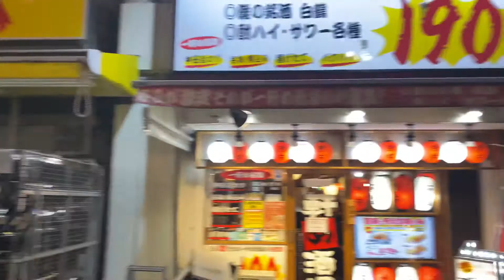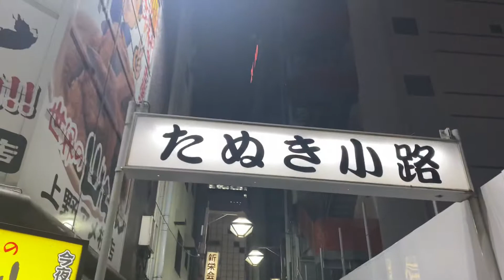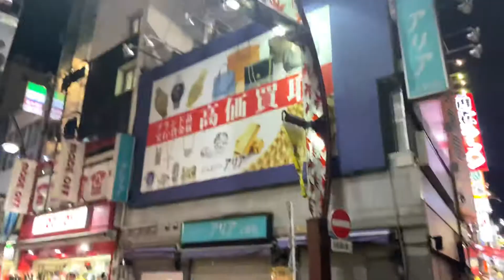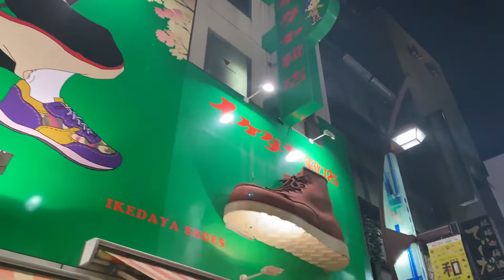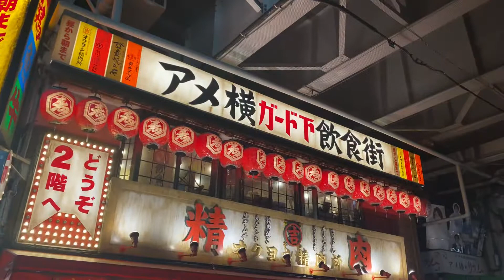【４Ｋ】『アメ横』東京で1番の商店街: ナイトウォーク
アメヤ横丁とも呼ばれる。戦後、現在の一角で外地からの引き揚げ者や復員軍人らが、露店を出したのが始まりとされる。名前の由来は２説ある。一つは砂糖が手に入りにくかった当時、「芋あめ」の店が並んだため。もう一つは、米進駐軍から出回ったアメリカ製品を売る店が多かったから。年の瀬の人出は１日５０万人前後にのぼる。

Tokyo walk, Tokyo tour, Night walk, Night tour